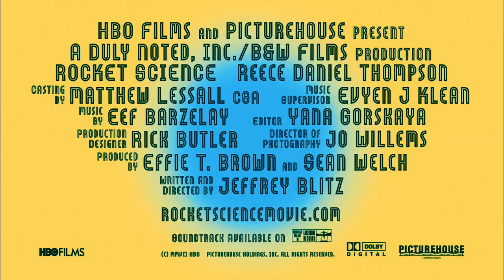Rocket Science - Promo/Trailer - HD 1080p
Rocket Science
Promo/Trailer - HD 1080p